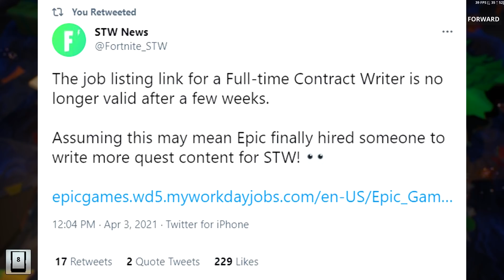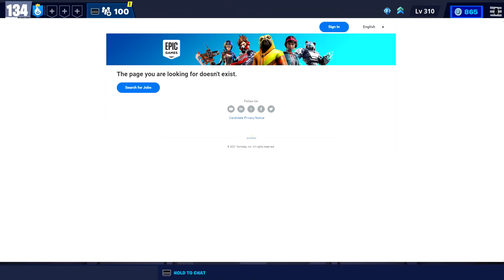STW Benefits Coming To Crew Bundles? Opening Pirate Llamas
Have An A1 Day